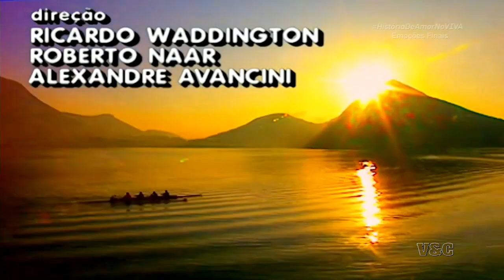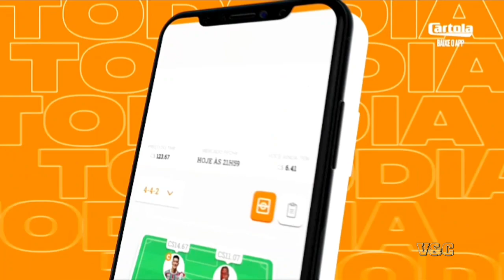Intervalos de História de Amor • Capítulo 201 • VIVA • 10/04/24